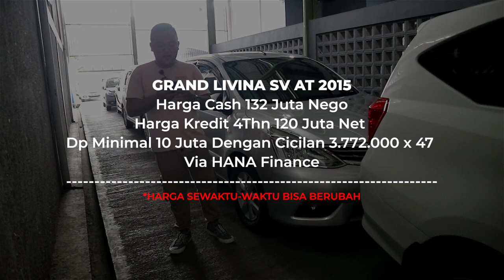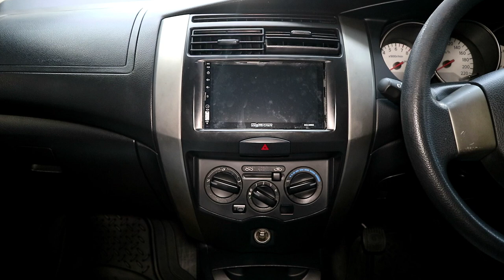Nissan Grand Livina Mobil Yang NYAMAN dan MURAH - Jual Beli Mobil Bekas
Unit masih ready per 16 Desember 2022. Jika berminat, segera hubungi marketing kami atau datang langsung ke GOGO Mobilindo Jl. Kaliurang Km 8.5 Sinduharjo, Ngaglik, Kabupaten Sleman, Yogyakarta.

🌟 Hub Tlp/WA :
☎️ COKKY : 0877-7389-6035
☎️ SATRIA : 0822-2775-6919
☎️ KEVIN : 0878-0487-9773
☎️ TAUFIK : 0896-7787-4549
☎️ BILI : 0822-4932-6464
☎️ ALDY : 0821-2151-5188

Kami melayani Pembelian via cash / kredit.

🏠 GOGO Mobilindo Jl. Kaliurang Km 8.5 Sinduharjo, Ngaglik, Kabupaten Sleman, Yogyakarta.